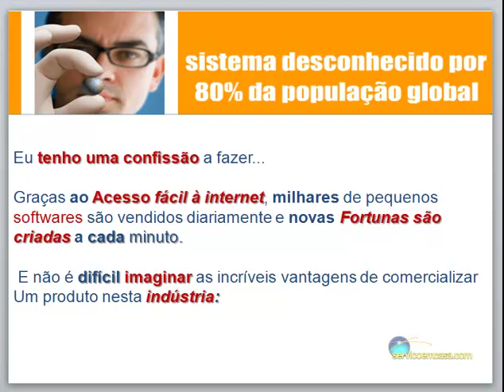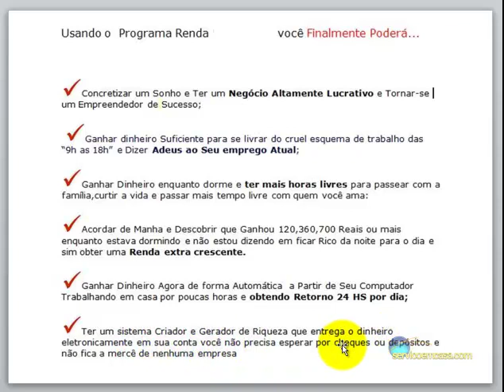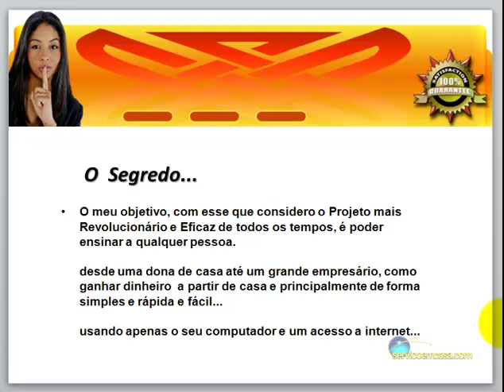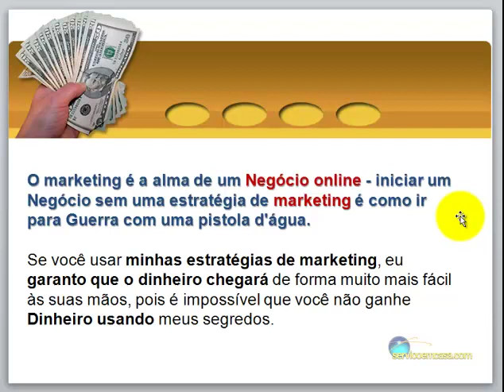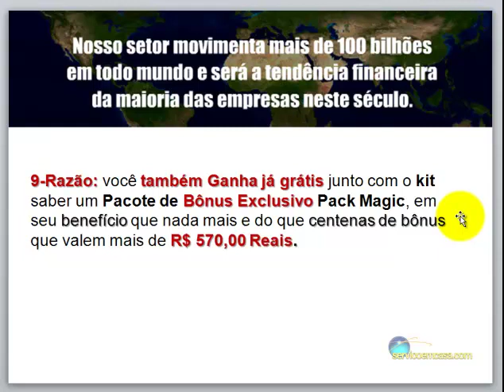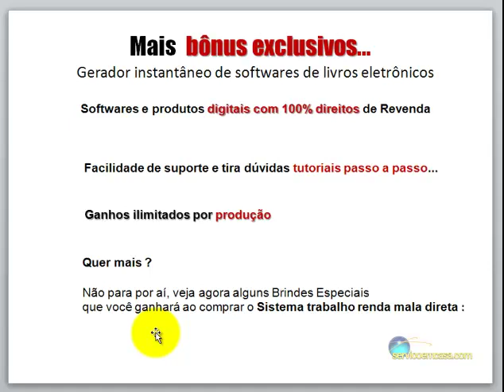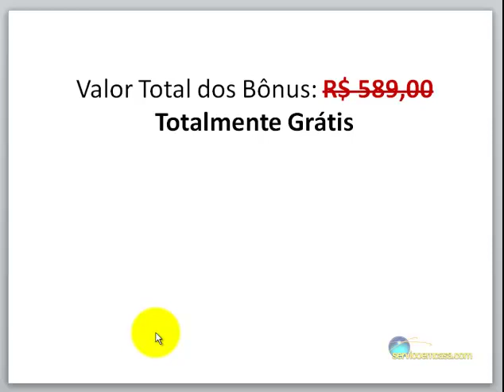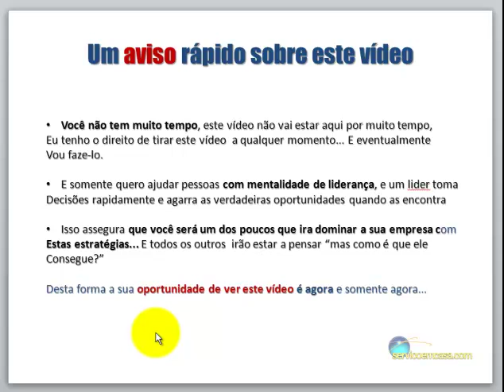Renda Extra como GANHAR EMPREGOS E SERVICO EM CASA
Tutorial em Video Gratís ensina passo a passo como ter uma renda extra e trabalhar a partir de casa com mala-direta.sistema de trabalho em casa via correios ou via e-mail marketing correio eletronico.